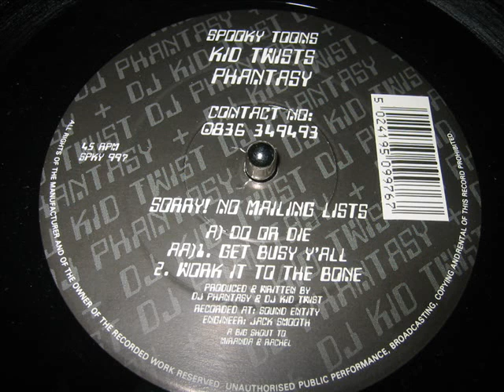KID TWIST + PHANTASY-WORK IT TO THE BONE